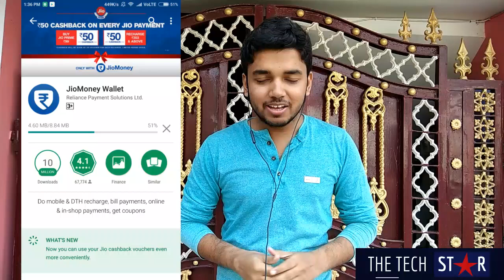JioMoney and Jio Prime Offer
Know all about Jio Money Cashback Offer and Jio Additional Data offer in this video.